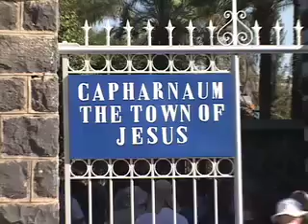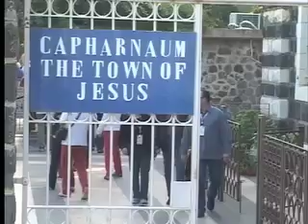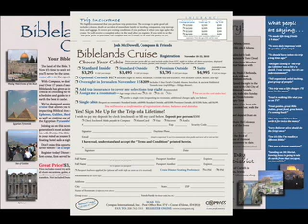Compass - 2010 Bible Lands Tour & Cruise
Join Compass International and Josh McDowell for an incredible tour and cruise of the Holyland!